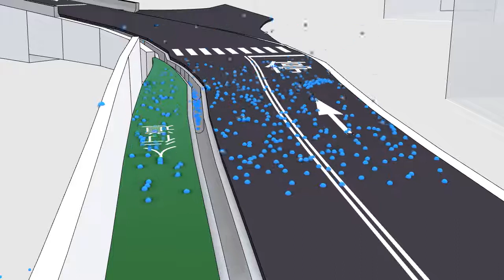Rainfall-runoff without slope